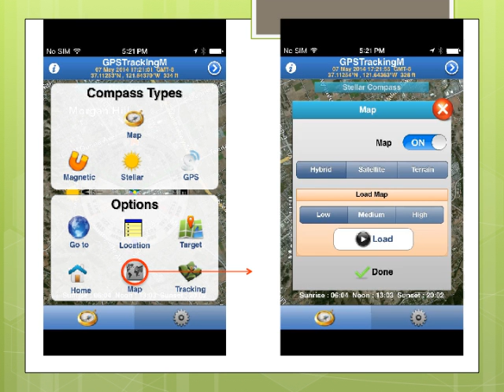GPSTrackingM demo for youtube - OEA International, Inc.